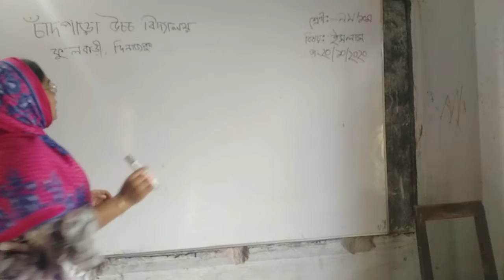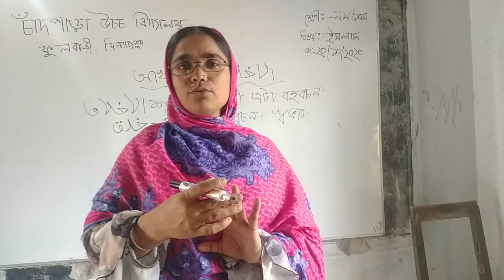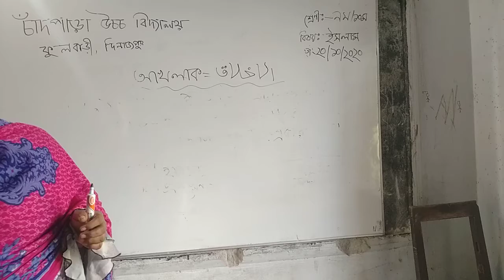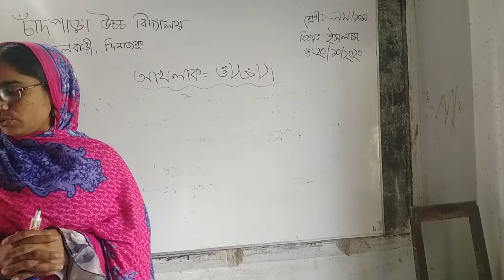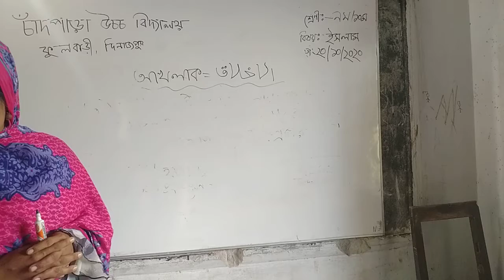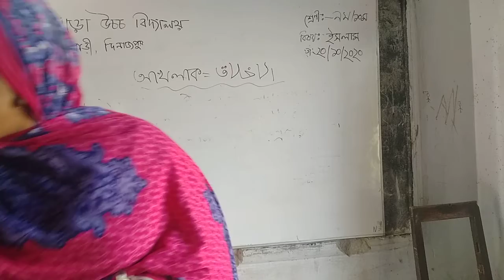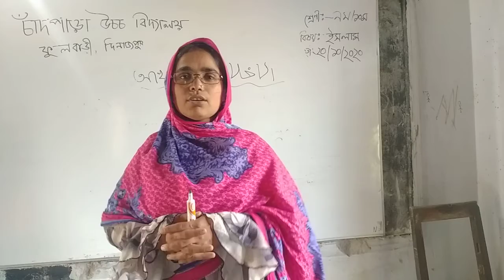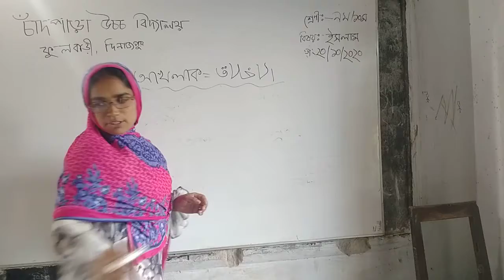October 21, 2020